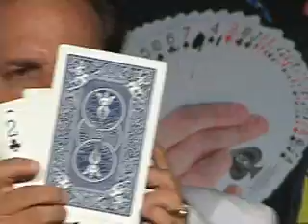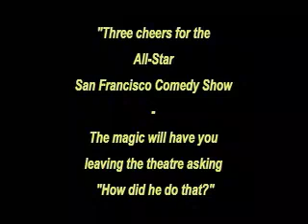Magician Big Al Catraz performs at the Edinburgh Fringe '07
San Francisco's favorite magician Big Al hosts the "All Star Magic & More Show"
at the ZOO venue as part of the Edinburgh Festival Fringe 2007. Big Al can be seen regularly in his home base of San Francisco at world famous Pier 39 as well as comedy events and festivals worldwide.